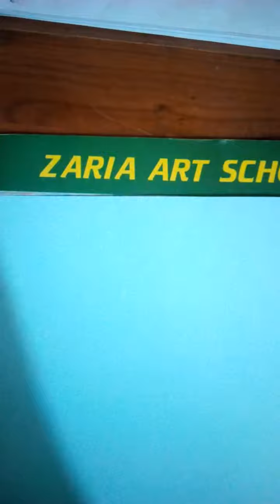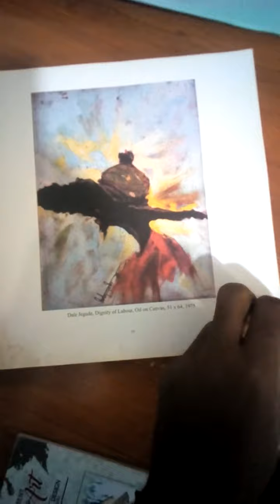Zaria Art School: Artworks of some of its products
A display of some artworks of the products of Zaria Art School